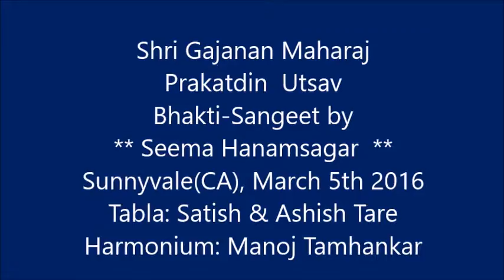Seema Hamansagar Bhakti Sangeet at ShriGMAP utsav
Dr. Seema Hamansagar ji's Bhakti Sangeet performance during Shri Gajanan Maharaj Prakatdin Utsav. The program was held in Sunnyvale Hindu Temple (Silicon Valley, California) on March 5th, 2016. ShriGMAP planned and celebrated the prakatdin utsav in a big way. More than 800 devotees attended it.
Tabla artists: Shri. Satish Tare ji and  Ashish Tare ji
Harmonium artist: Shri. Manoj Tamhankar ji
Other artists: Yogesh Ayachit, Swati Dharmadhikari, SriShubha Sundarmurthi